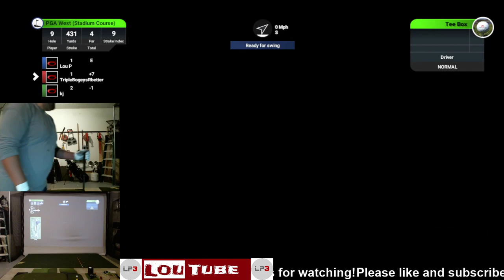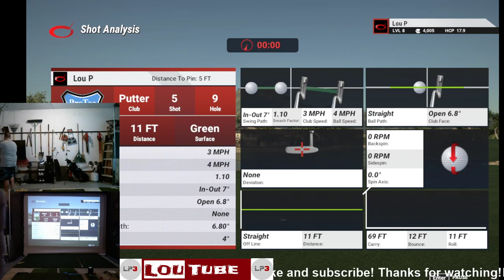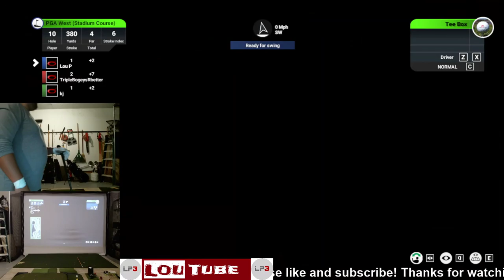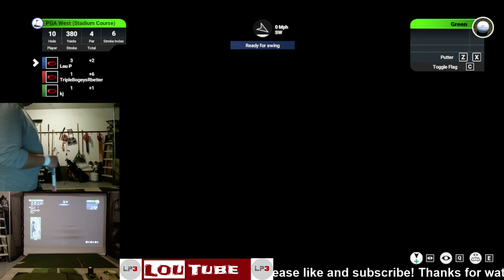PGA West Stadium Course v.s. Triplebogeyrbetter and KJ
TGC 2019 Online Golf Tour